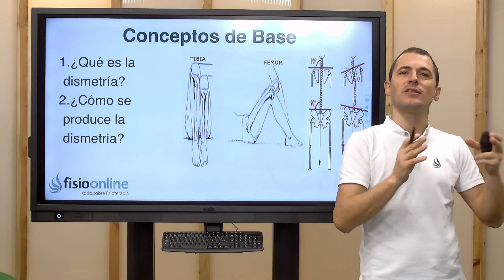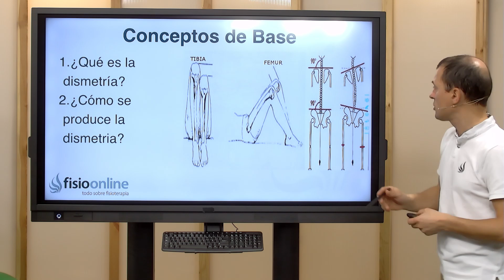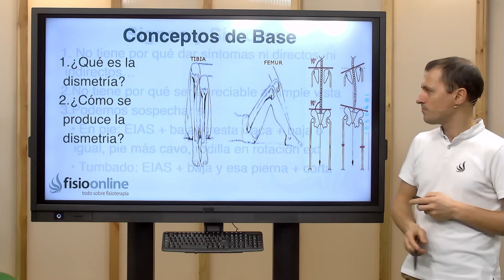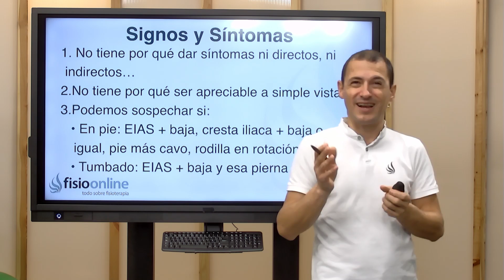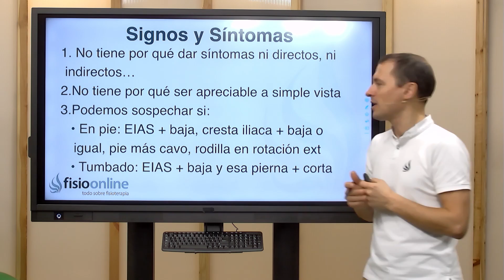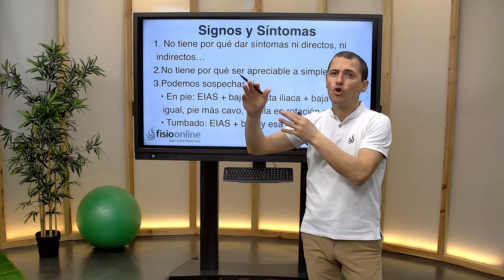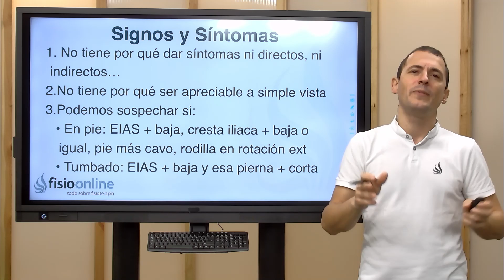Cómo saber si tienes una PIERNA más CORTA o Dismetría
↪️ Si sospechas que puedes padecer una dismetria o pierna corta, en este vídeo te mostramos cuales son los sígnos, síntomás y pruebas clave para saber si es así y tener un diagnóstico un poco más cercano